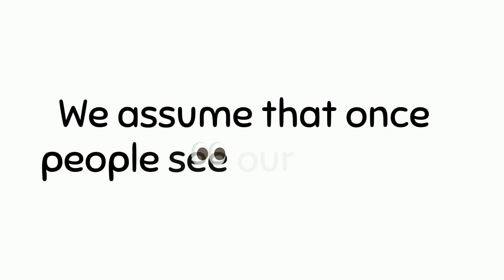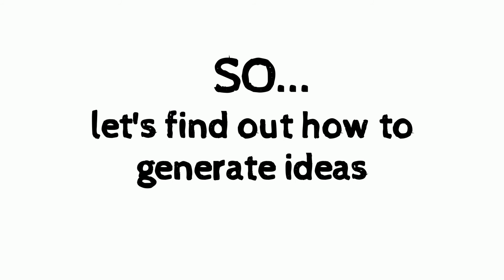Explore Entrepreneurship - Part 1 Generating Ideas - Ep. 1 Introduction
Do startup ideas come from inspired genius? Most people think of entrepreneurship as a flash of brilliance that leads to an idea. The entrepreneur works on that idea in secrecy for a while, perfecting their idea before launching their company. They then spend money on advertising, telling the world just how great their lives would be if they bought this truly unique and innovative product or service. Then all the entrepreneur has to do is watch the money roll in.

This is far from the truth. We hear stories of technology entrepreneurs like Bill Gates and Mark Zuckerberg drop out of school to pursue their billion-dollar idea. What we don’t recognize is that those are exceptional examples that we’ve only been given a small portion of the story. Most entrepreneurship is about refining an idea with the people who you think might buy or use what is being offered. No sudden flash of brilliance only guided evolutions and improvements.